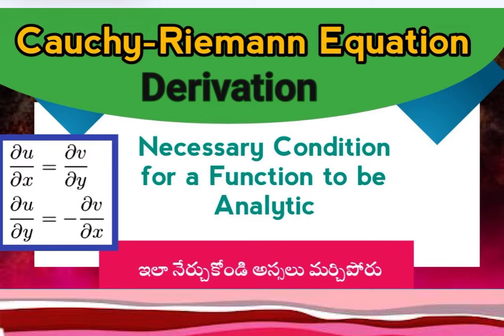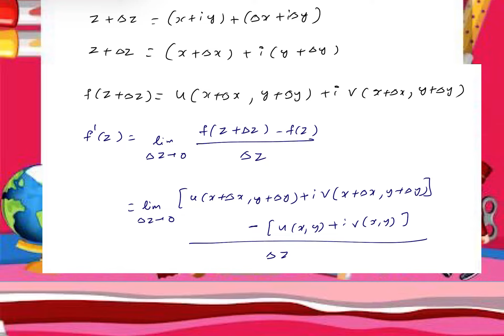cauchy riemann equations complex analysis telugu || C-R equations in telugu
In this video, we'll walk you through:
- {Concept of Analtic function }
- {proof of cr equations }

Our channel is about {Mathematics}. We cover lots of cool stuff such as {Calclus}, {Algebra} and {geometry}